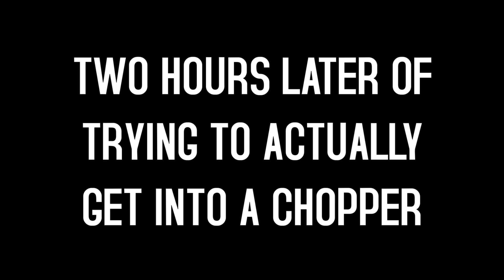This Is My Battlefield Curse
Its time for pain and suffering. For some inexplicable reason I am unable to grasp even the BASICS of flying in the Battlefield series and today we put this Battlefield curse to the test by taking to the skies in the helicopters of BATTLEFIELD 2042.

Battlefield 2042 marks the return to the iconic all-out warfare of the franchise. Adapt and overcome dynamically-changing battlegrounds with the help of your squad and a cutting-edge arsenal. With support for 128 players, prepare for unprecedented scale on vast environments.